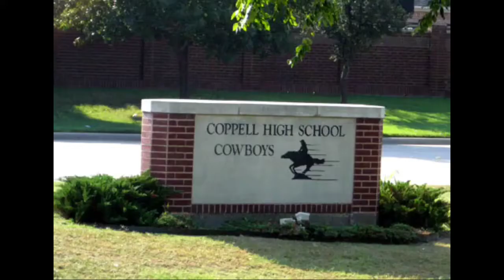What is Coppell High School?